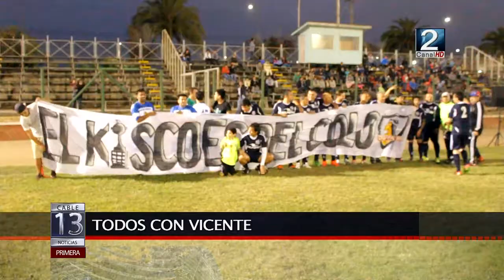23 ENE 2017 ARTISTAS ACOMPAÑARON A VICENTE EN SU AMISTOSO SOLIDARIO